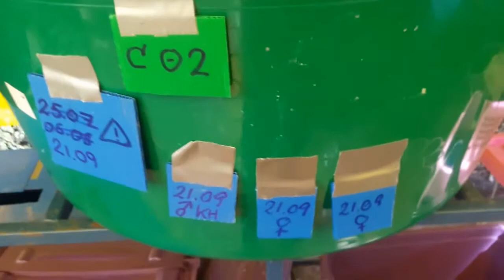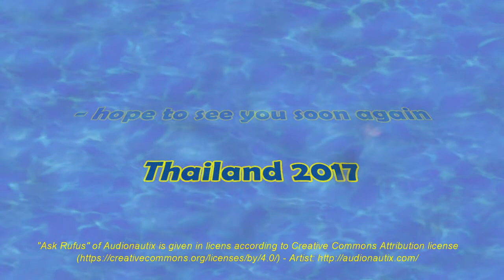อีสานล๊อบเตอร์ทีม - Isaan Lobster Team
"A Lady Has Changed Her Coat"